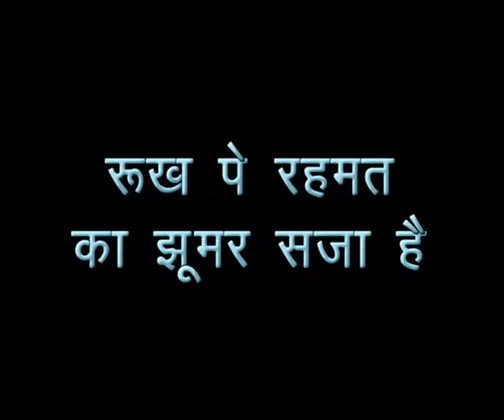Rukh Pe Rehmat Ka Jhoomar Saja Hain......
Singer - Hamsar Hayat